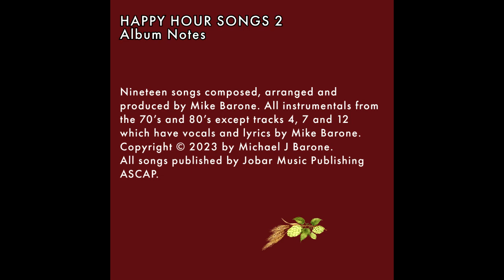Love Handles Ending S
Happy Hour Songs 2 Album Notes
Nineteen songs composed, arranged and produced by Mike
Barone. All instrumentals from the 70’s and 80’s except tracks 4,
7 and 12 which have vocals and lyrics by Mike Barone.
 All songs published by Jobar Music Publishing ASCAP.